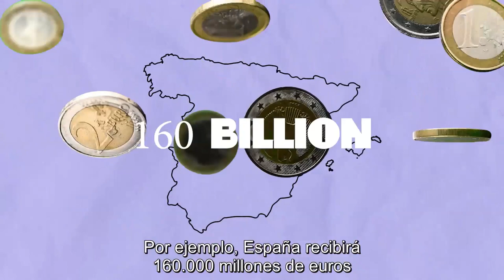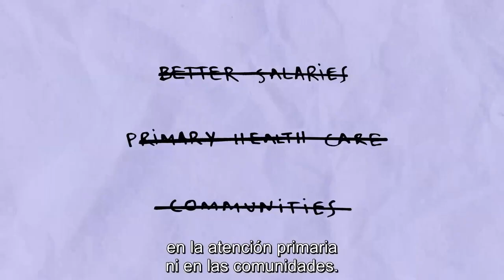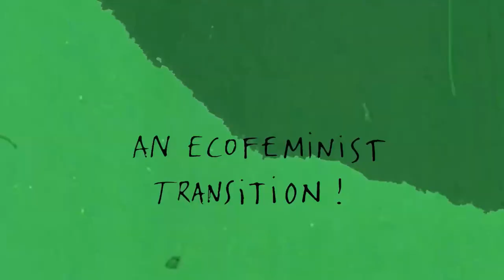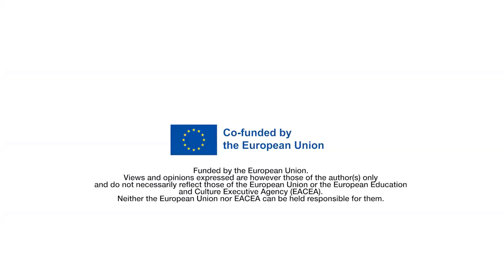Webinar | Hi ha espai per a les cures i els feminismes en aquesta transició? (Versió Original)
[CAT] Vídeo en versió original (català, anglès i castellà) del webinar 3 de la sèrie "It's raining green... hallelujah?"

Analitzem amb Tuscany Bell, Blanca Bayas, Lissette Fernandez i Flora Partenio si la proposta de transició verda europea incorpora la perspectiva feminista i de les cures i des de la justícia global.

[ESP] Video en versión original (catalán, inglés y español) del webinar 3 de la serie "It's raining green... hallelujah?"

Analizamos con Tuscany Bell, Blanca Bayas, Lissette Fernandez y Flora Partenio si la propuesta de transición verde europea incorpora la perspectiva feminista y de los cuidados y desde la justicia global.

[EN] Video in original version (Catalan, English and Spanish) of the webinar 3 of the series "It's raining green... hallelujah?"

We analyze with Tuscany Bell, Blanca Bayas, Lissette Fernandez and Flora
Partenio, whether the European green transition proposal incorporates the feminist and cares with global justice.